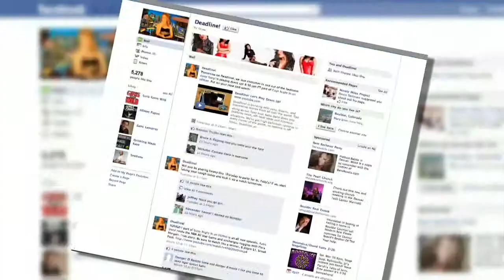Deadline Location Sizzle Reel